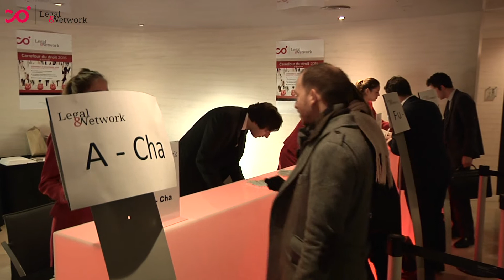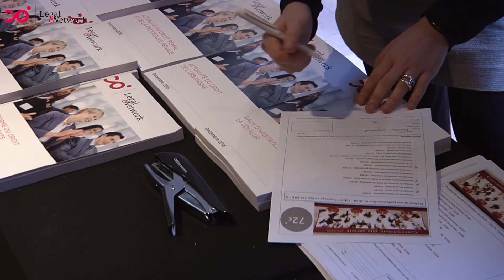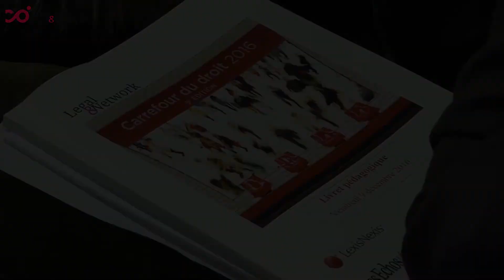Retour sur le Carrefour du Droit 2016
Revivez la 9ème édition du Carrefour du Droit 2016 avec nos 40 ateliers d’actualités et découvrez nos interviews d’experts